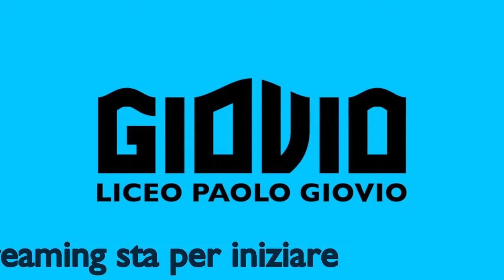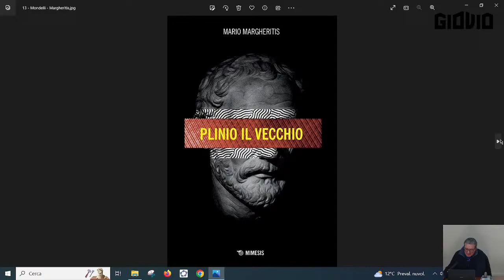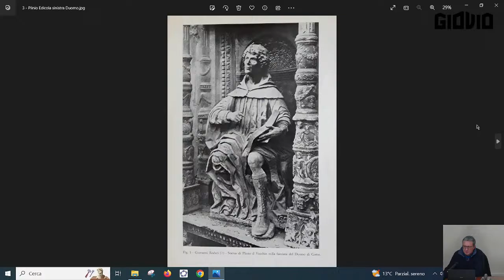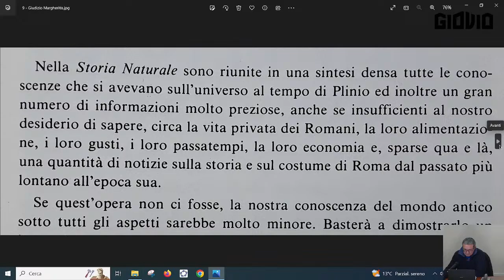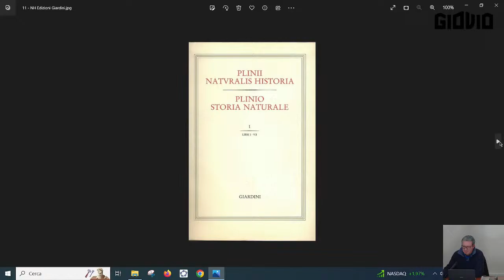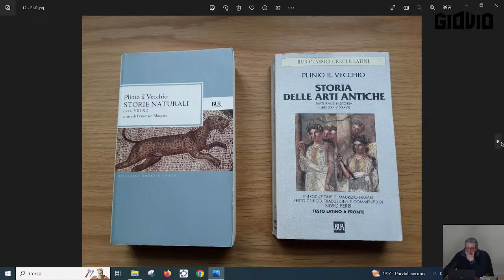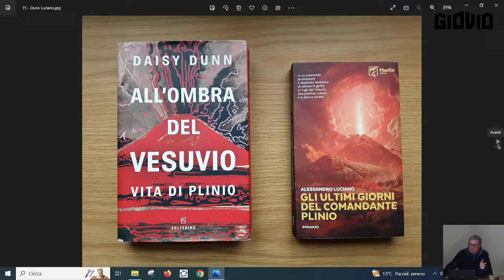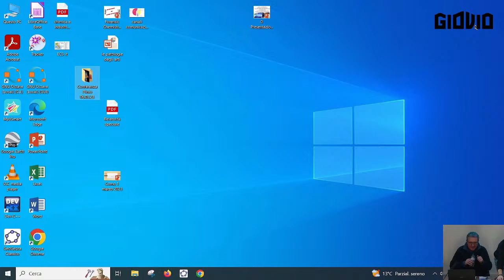Conferenza - Ricordando Plinio il Vecchio - nel bimillenario della nascita